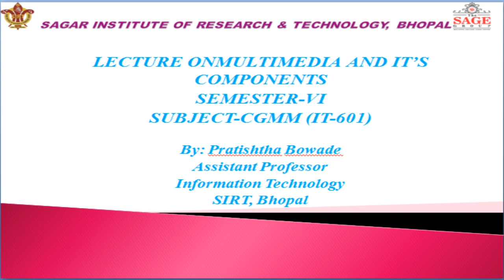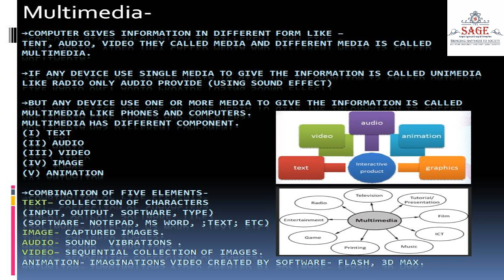Lecture on Multimedia and it's component